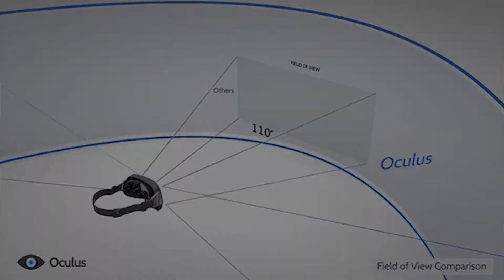GameGrin Weekly News 31st March 2014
Links to all the games covered below.